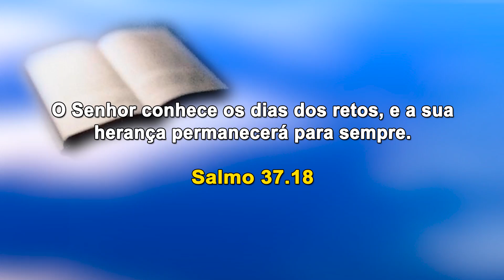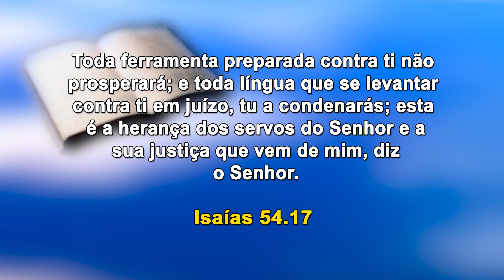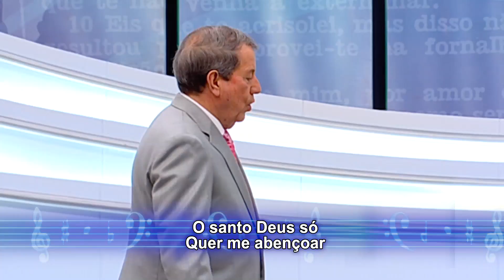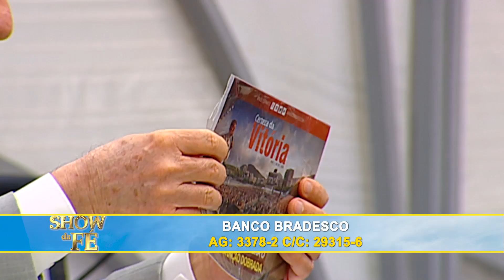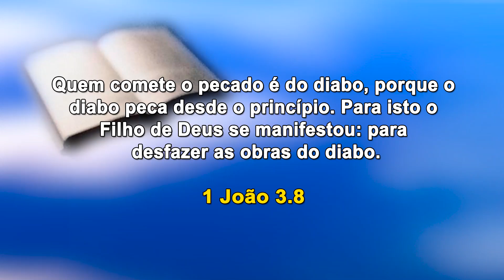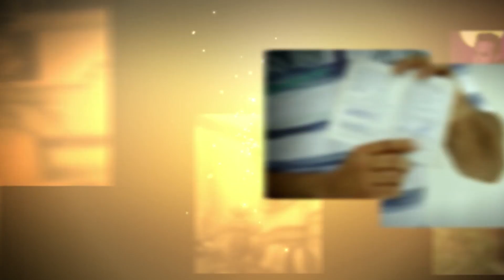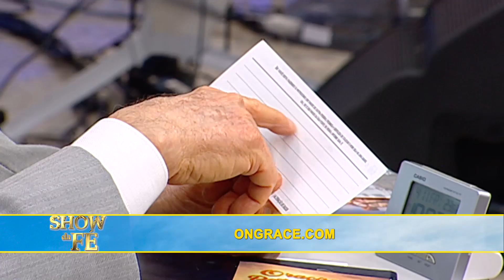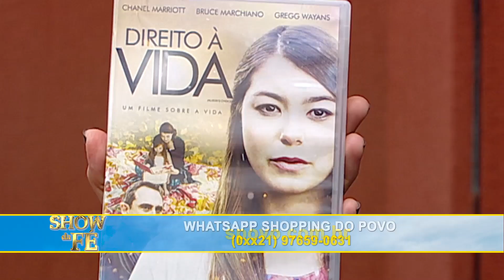Show da Fé | Jesus desfez as obras do inimigo | RR Soares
"Para isto o Filho de Deus se manifestou: para desfazer as obras do diabo" (1 João 3:8b). Este foi o texto da nossa meditação. O Espírito Santo, como um bom professor, nos ensinou que Cristo nos trouxe para a Sua luz com este objetivo, isto é, desfazer tudo o que o inimigo havia feito quando não conhecíamos a Verdade. Espero que você seja iluminado ao ouvir esta mensagem.

"Domingo com Jesus" é a canção que ministro neste culto (clique para ver em 12:38).

▷ ESCUTE O MISSIONÁRIO R. R. SOARES
▷ IGREJA INTERNACIONAL DA GRAÇA DE DEUS
▷ CANAL SHOW DA FÉ
▷ CONHEÇA A NOSSA ACADEMIA TEOLÓGICA
▷ REVISTA GRAÇA SHOW DA FÉ.
▷ ESCUTE A NOSSA RÁDIO
▷ ASSISTA RiT TV
▷ ASSINE AGORA A NOSSA TV

Data de exibição: 04/03/2020
Data de gravação: 29/02/20 - 18h
Número do programa: 5338